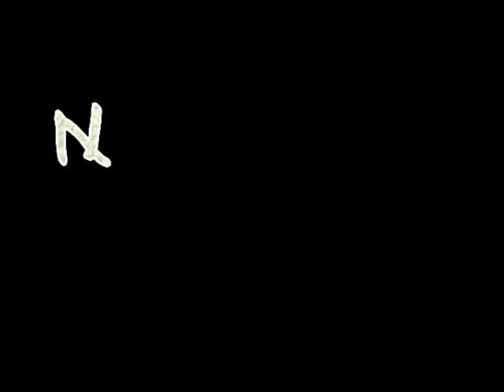Frost Flowers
Pictures and description of what and how frost flowers are formed.